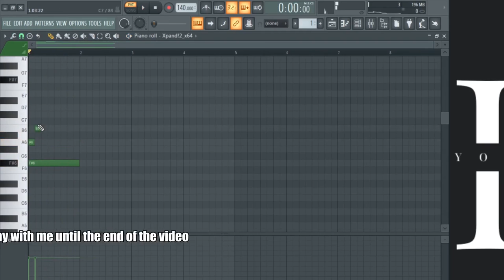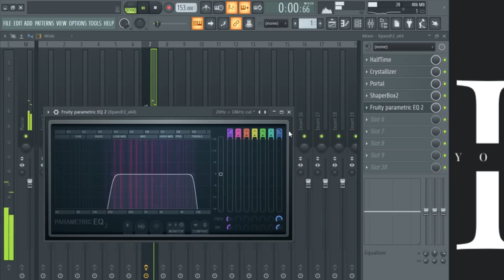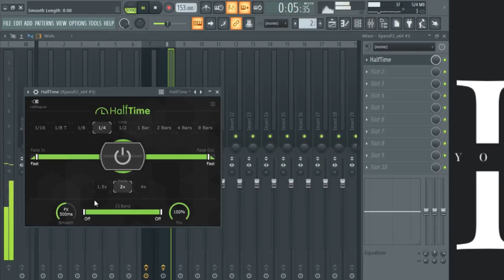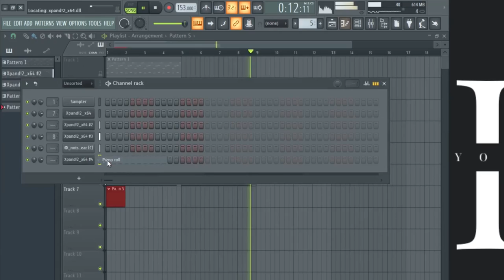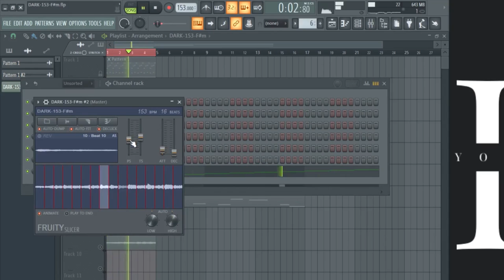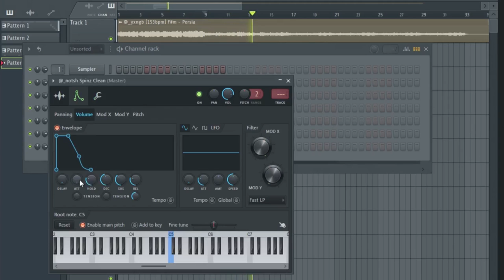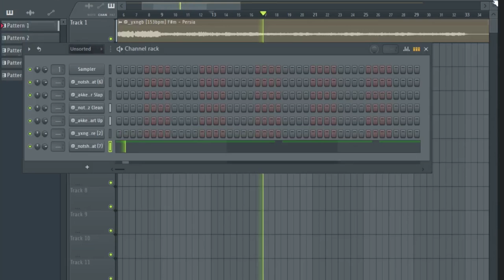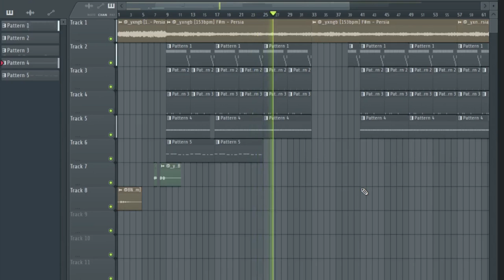How To Make Crazy Dark Beats Like Southside , Cubeatz (Doe Boy, Nardo Wick) | FL Studio 20 Tutorial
Timestamps :

00:00 - Pad
03:00 - Pad + Choir
04:00 - Lead
06:30 - Synth Bass
08:12 - String
10:17 - Edit Pad
11:30 - Hi-Hat
12:35 - Clap
12:45 - Snare
13:23 - Change Hi-Hat
13:50 - 808
15:00 - Open Hat
15:40 - Edit Hi-Hat + Clap
16:55 - Edit 808 + Open Hat
18:23 - Final BEAT

(TAGS)